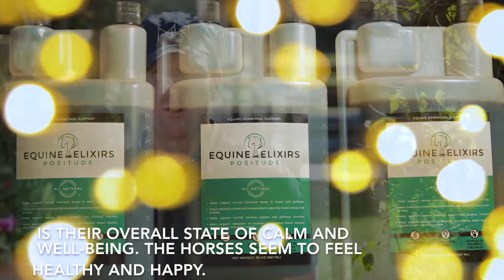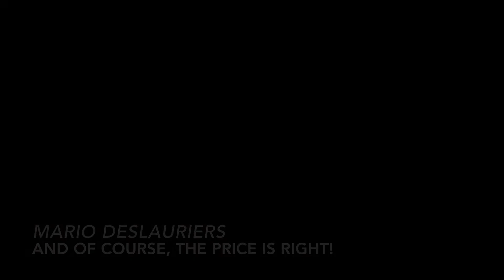Positude by Equine Elixirs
Official video of Positude, by Equine Elixirs. Positude is made from highly concentrated leaf, berry and root extracts that act upon the pituitary to maintain even hormone levels in mares, geldings and stallions. Mimicking the effects of progesterone therapy, Positude is safe to handle, easy to feed, and its daily delivery system eliminates peaks and troughs of hormonal fluctuations.